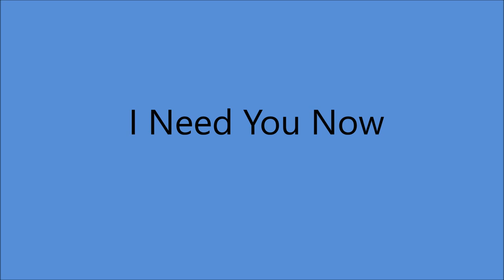Hank Locklin - I Need You Now [1961].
Written by  Jimmie Crane - Al Jacobs]
  1st. Recorded April 1953
    by Joni James w/ The Jack Halloran Choir
                      Also      1960 by Floyd Cramer [inst.]
                                    1961 by Wanda Jackson

 Recorded  16 September 1961 - [10:00 -13:00] -
RCA Victor Studio, 1611 Hawkins St., Nashville, TN -
Hank Locklin [vcl solo], Ray Edenton [ac gt],
Grady Martin [el gt],  Bob Moore [bass], Buddy Harman [drums],
Floyd Cramer [piano]   and The Jordanaires [vcl chorus].

1960 - Grand Ole Opry Member
1964 - Nomination - Grammy Award -
               "Please Help Me, I'm Falling"
1964 - Nomination - Best Country & Western Vocal Performance
              Male for "Hank Locklin Sings Hank Williams"
2007 - Florida Artists Hall of Fame  .